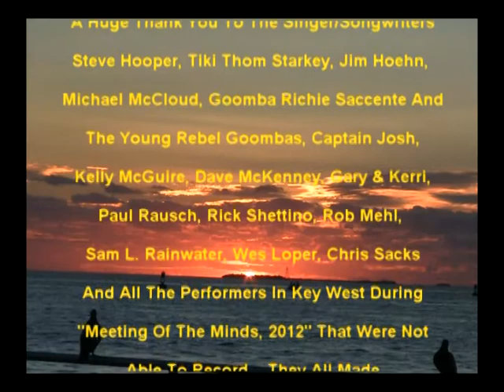Hey Parrotheads, Watch The Trop Rock Music Showcase On WEYW 19 TV & Internet, Se 1 - Ep 15, 4 of 4